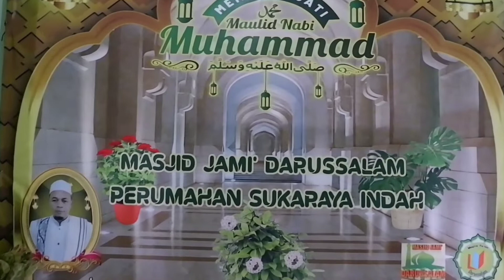Cuplikan Acara Peringatan Maulid Nabi Muhammad SAW 1443 H | Masjid Jami' Darussalam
Video ini tentang cuplikan susunan acara peringatan Maulid Nabi Muhammad SAW 1443 H di Masjid Jami' Darussalam Perum Sukaraya Indah Blok B
23 Oktober 2021